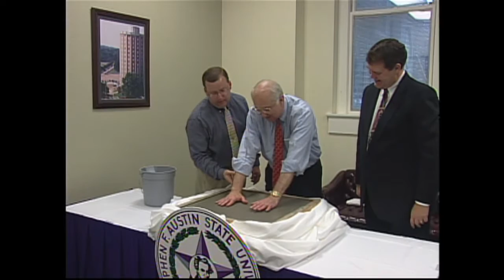Texas Governor Perry Leaves Lasting Handprints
Gov. Rick Perry's handprint impression is the fifth in a collection at SFA. Inspired by the handprint ceremonies of the Hollywood Walk of Fame, SFA's hall-of-fame tradition began in October 1998, when former President George W. Bush cast his handprints in cement while he was serving as Texas Governor. Former president George H.W. Bush added his handprints to the collection during the university's 75th anniversary celebration in April 1999. U. S. Sen. Phil Gramm made handprint impressions at SFA in June 1999, and U.S. Sen. Kay Bailey Hutchison's handprints were cast in February 2001.